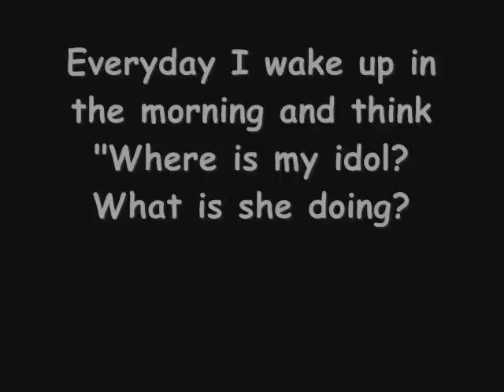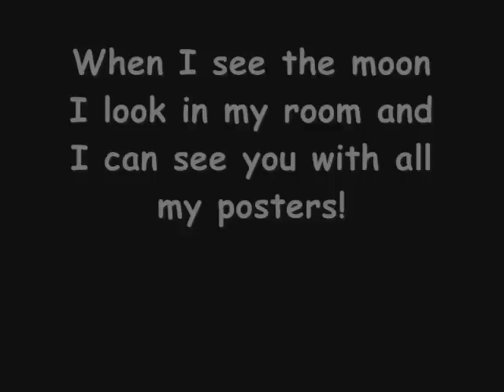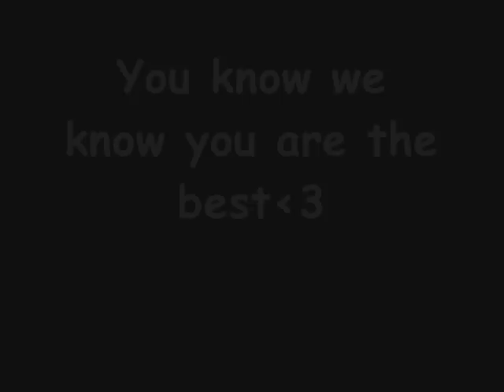This is why we are proud of you Rita!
This is our second video for Rita!:)